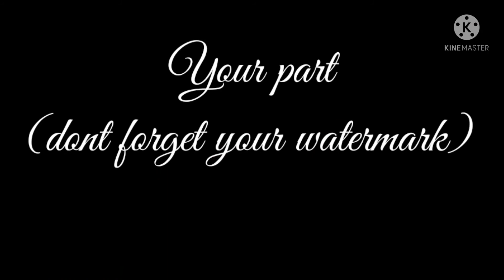Pico FNF | fake collab | ft. Willow | PIGGY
song by Kawaii Sprite
willow character originally by MiniToon